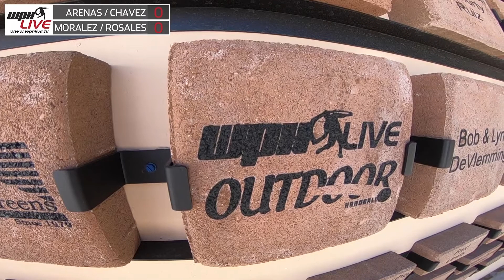2021 WPH Outdoor Icebreaker #10 Doubles Semis - Morales/Rosales vs Arenas/Chavez